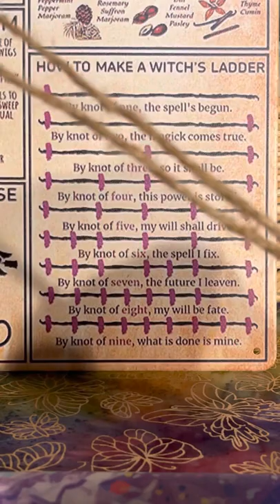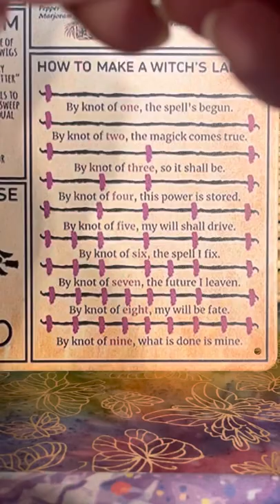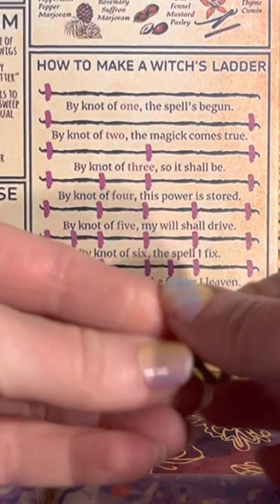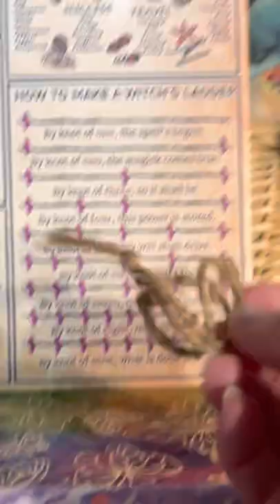A witches Ladder Rope tying spell for witches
This fabulous rope came on an Ostara package from
Lunar Hearth Cauldron - found on Facebook

Witchcraft Knowledge

Sign from Amazon
I wasnt looking for a witchy sign but it found me and obviously I needed it, it was only like $8.00